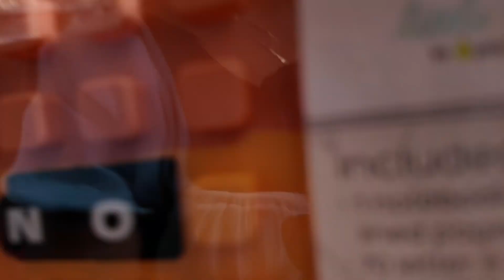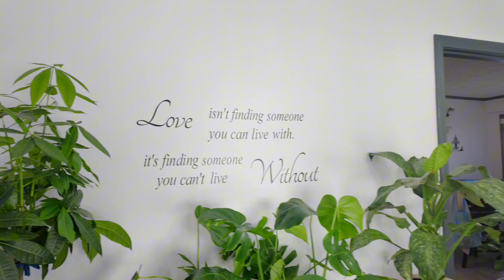WEEKLY VLOG + kids Hospital procedure + Christian content creators + work from home mom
John 8:14-16

14 Jesus answered and said unto them, Though I bear record of myself, yet my record is true: for I know whence I came, and wither I go;  but ye cannot tell whence I come, and whither I go.

15 Ye judge after the flesh; I judge no man.

16 And yet if I judge, my judgment is true: for I am not alone, but I and the Father that sent me.

Stay notified (by hitting the 🛎️)  of this ever growing family in Christ Jesus! We want to share with you, mostly everything.. laughter, joy, peace and long sufferings as we navigate this thing called life..